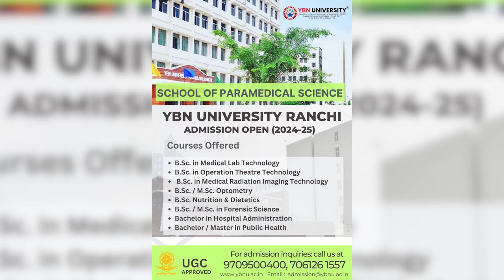anchorpriya खड़गे बोले- मुझे अध्यक्ष बनाने वाली सोनिया गांधी